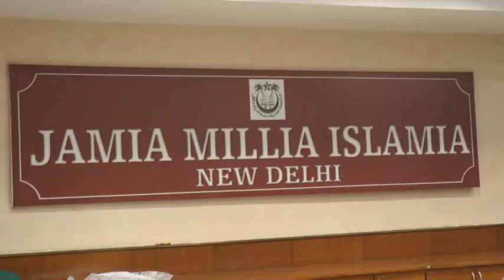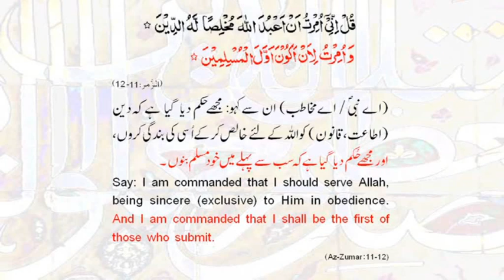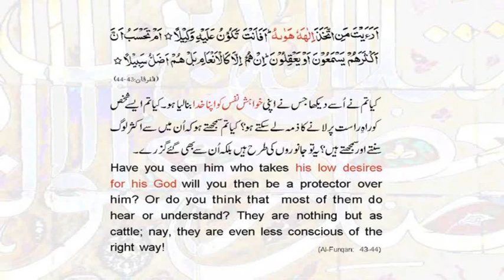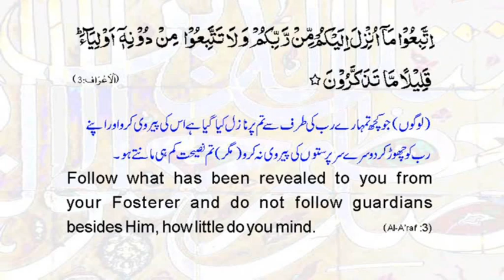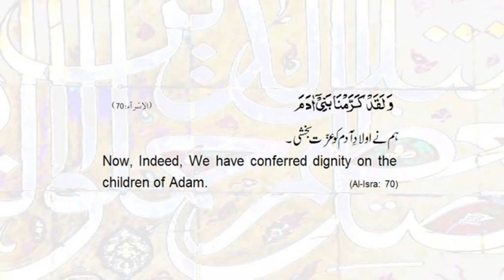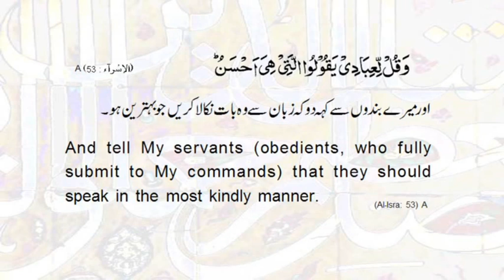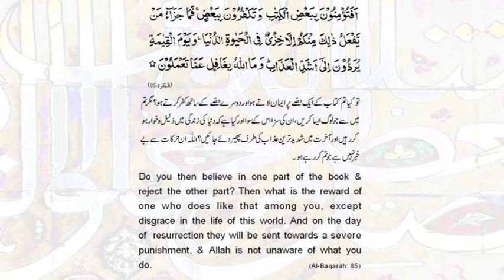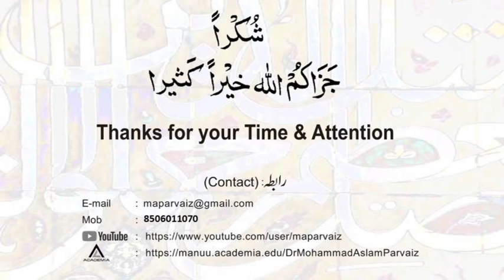'In Search of Lost Islam'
Prof. M. Mujeeb Memorial Lecture-2019 delivered at Jamia Millia Islamia, New Delhi on 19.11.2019.
It discusses how the real Islam which trains us all  to be good human beings is lost in the maze of ritualistic Islam.